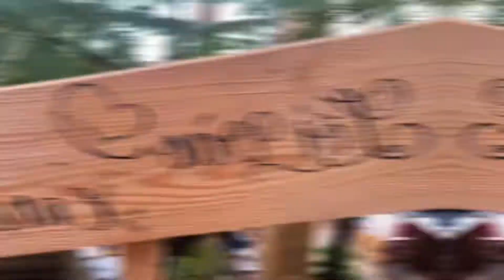Đà Lạt Trip 2022 - Nhóm Lộc Lâm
Bài hát trong Clip
Ngày lang thang : Đen Vâu & Ngọt

Lưu Số Em Đi : Huỳnh Văn x Vũ Phụng Tiên